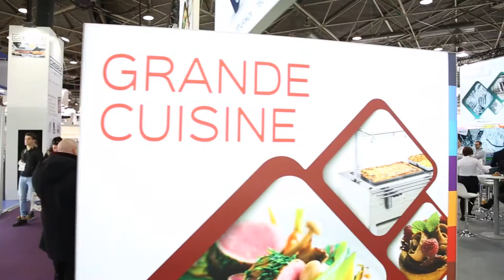Sirha 2017 1ère journée Stand Eberhardt Frères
CHEFSENLIGNE